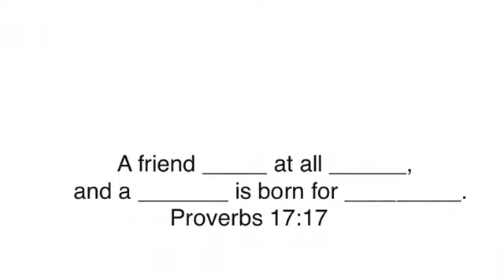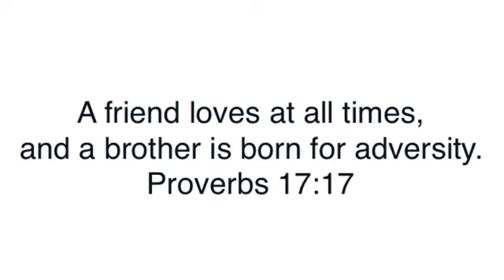Commit it to Memory@theManse51